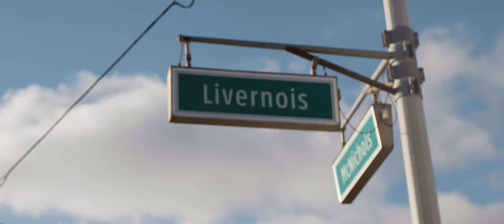Jeep Grand Wagoneer "Where I'm From" featuring Jalen Rose